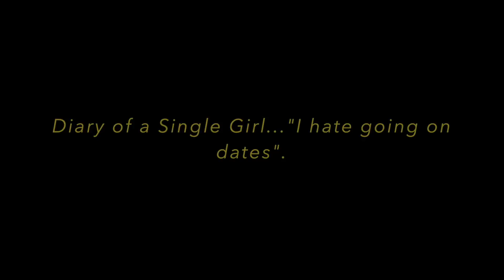Diary of a Single Girl 'I hate going on dates"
TokeMoments - Toke Makinwa kicks starts a new series called "The Diary of a Single girl", and her first video talks about how she really feels about going on dates. Can you release? Let's chat in the comment section and swap stories. Ive got my pop corn waiting, I can't wait to read your thoughts.